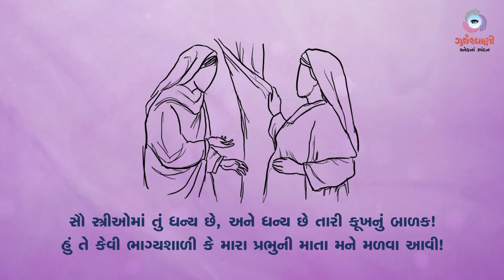Sneh Na Spandan | Gurjarvani | આગમનઋતુનો ચોથો રવિવાર | 19 December 2021